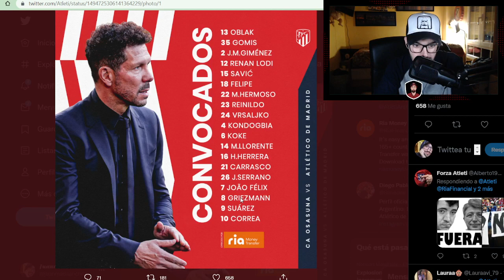¡VAMOS MUCHACHOOOOS! PREVIA OSASUNA - ATLETICO DE MADRID